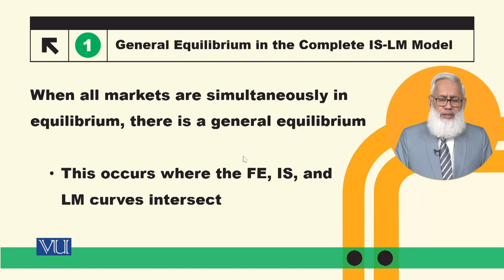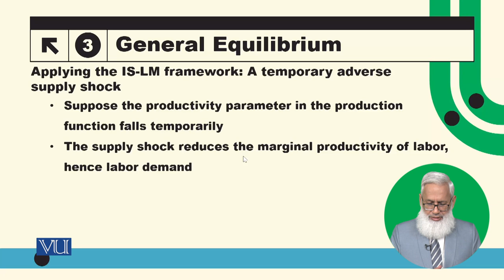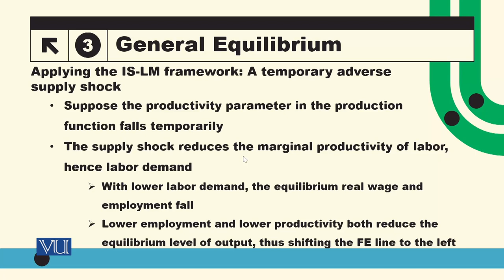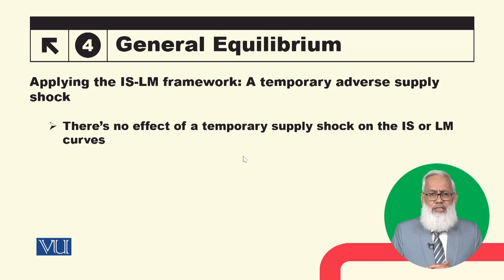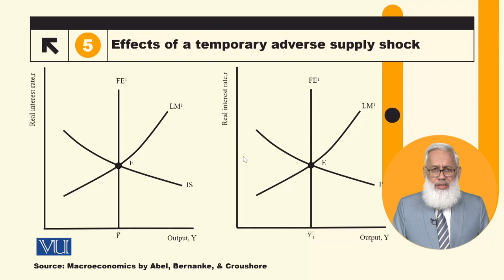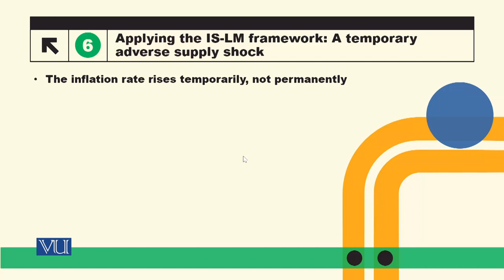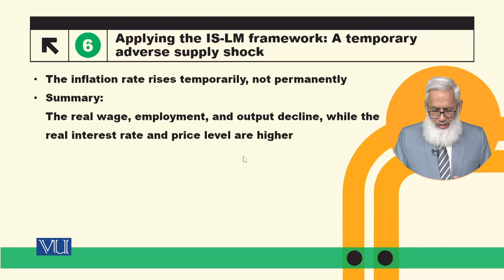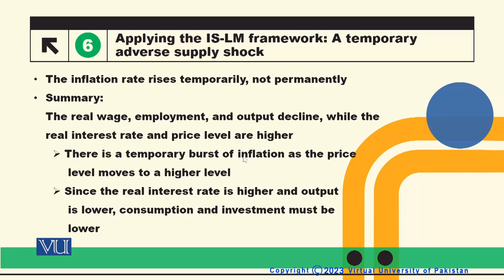General Equilibrium in the Complete IS-LM Model | Macroeconomic Analysis | ECO616_Topic105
Topic105: General Equilibrium in the Complete IS-LM Model,
By Dr. Hafiz Muhammad Ali Bhatti